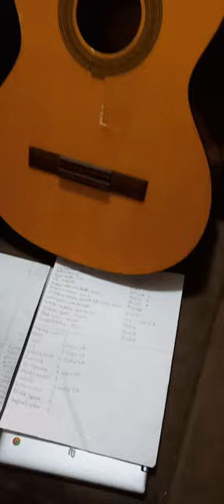Vlog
I have also ordered a 5 string bass and Pitch Shifting Pedals